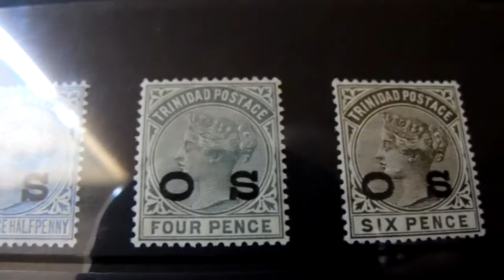Tobago officials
tobago 1894 official stamps
overprinted OS
sg01 - sg07 complete set mint ( worth more in used condition